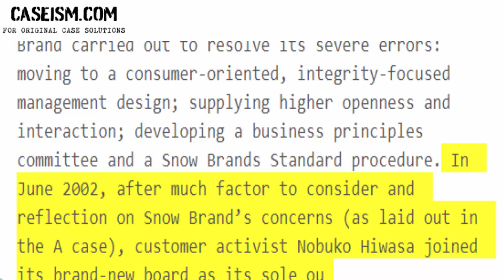Snow Brand Milk Products (B): Reform and Revitalization Efforts Case Study Help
This Case Is About Snow Brand Milk Products (B): Reform and Revitalization Efforts Case Study Help and Analysis

Get Your Snow Brand Milk Products (B): Reform and Revitalization Efforts Case Study Help at Caseism.com